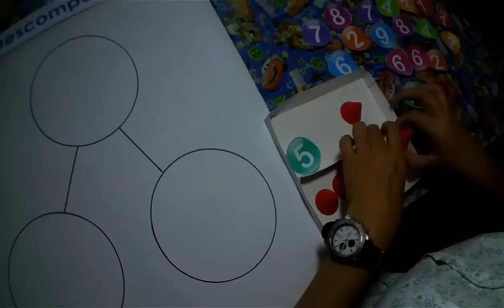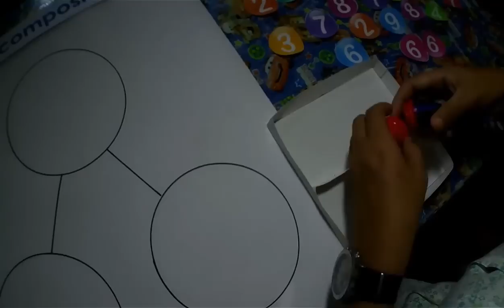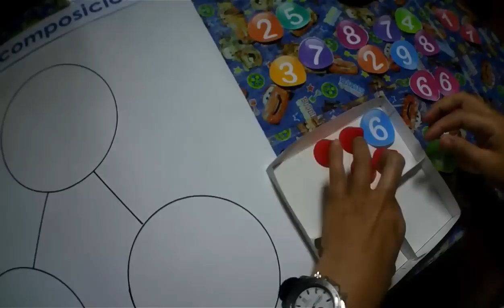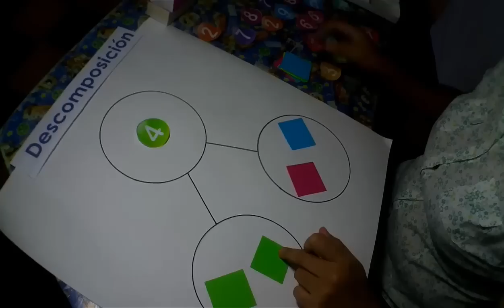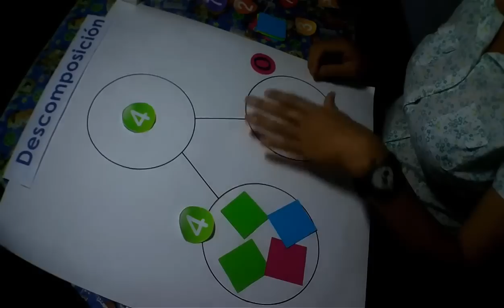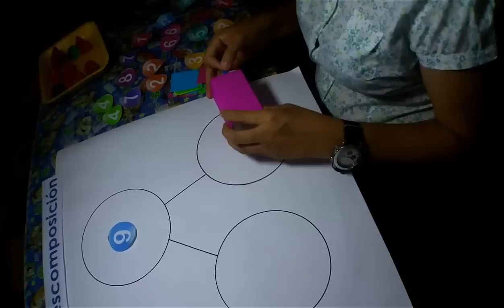29 de septiembre Prebásica (3) – Comunicación y Representación